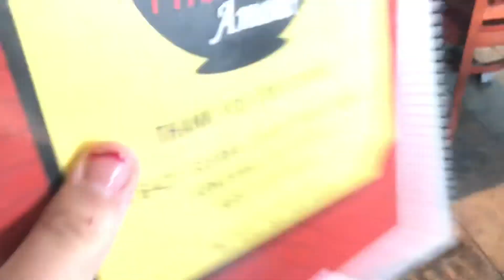CHRISTMAS preparations (family time)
For this video as a family we decorated the Christmas tree and the house a little! I filmed this video early December, but I took forever to edit it so here you go! Can’t believe Xmas is almost here!!! Next video coming soon will also be Xmas related🎄 hope you enjoy!